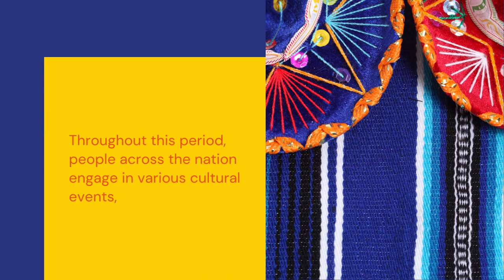Celebrating Hispanic Heritage Month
Celebrating Hispanic Heritage Month: Honoring Rich Cultures and Inspiring Futures. 🌎🌟